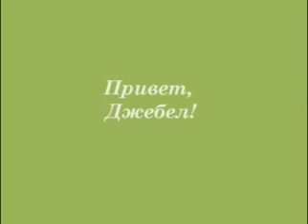jebel Nebitdag Turkmenistan PesniaNostalgyiaShansonTurkmenystan